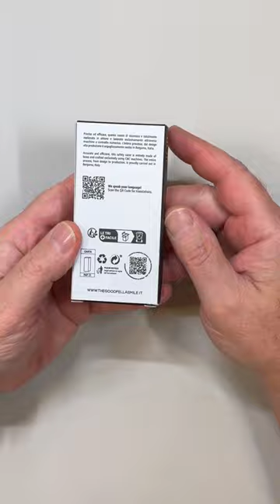The Goodfellas Smile Bayonetta Brass Razor Unboxing @geofatboy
1 Minute unboxing of this beautiful razor, Made in Italy. Uncoated Brass, sandblasted satin finish.